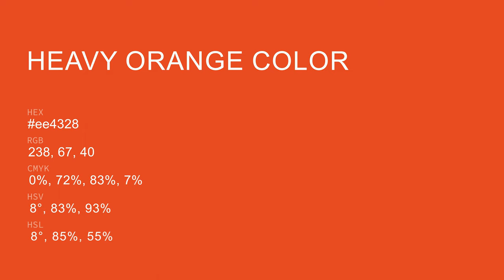Heavy Orange color ee4328 hex Cool Red color ee4328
What color is Heavy Orange ? ee4328 hex, Cool Red color ee4328

Hex ee4328 Color Code is also known as Heavy Orange color